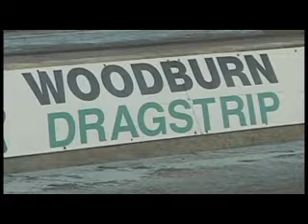Woodburn Dragstrip Shorts 002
160 MPH Motor Cycle

Ibs Productions